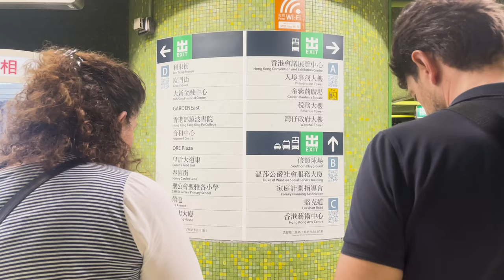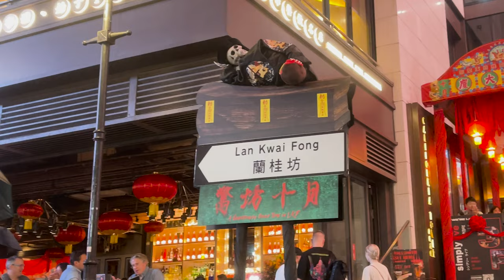【萬聖節🎃】一街都係好驚嚇嘅萬聖節🎃👻裝飾 🫣，跟我一齊黎行下街啦｜香港🇭🇰 Hong Kong’s HALLOWEEN Night (Very SPOOKY)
多謝觀看! ^^
Time Stamps:
0:00/ 0:01 大家好
0:14 深水埗
2:57 灣仔
6:28 中環
9:10 分享